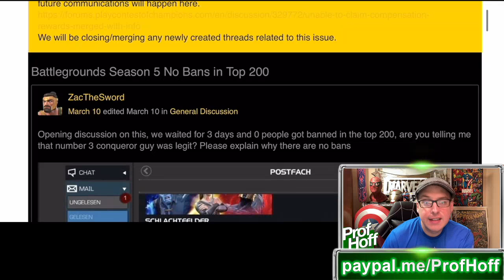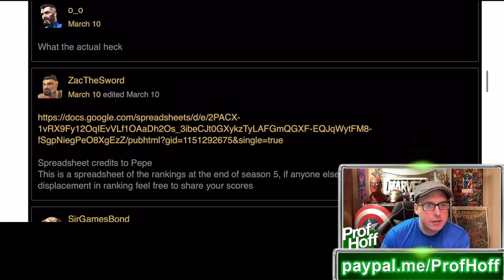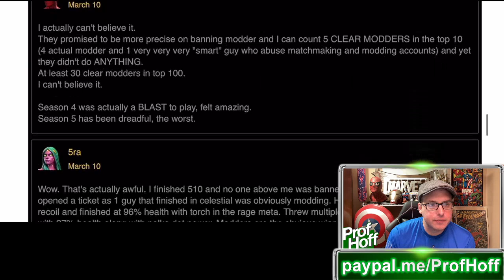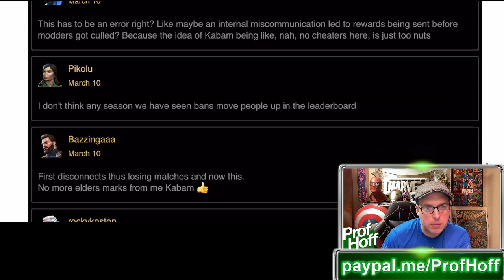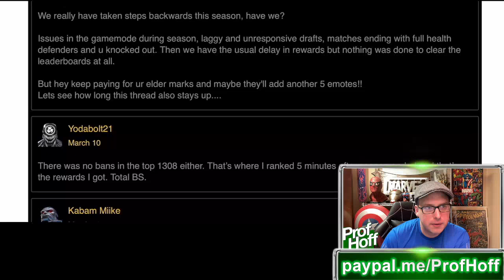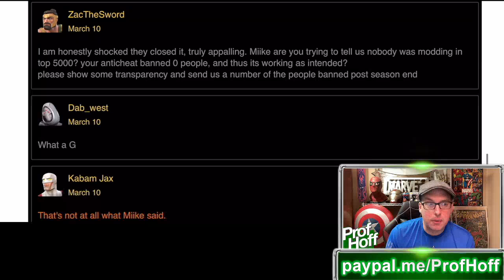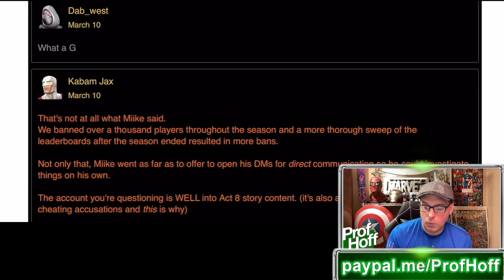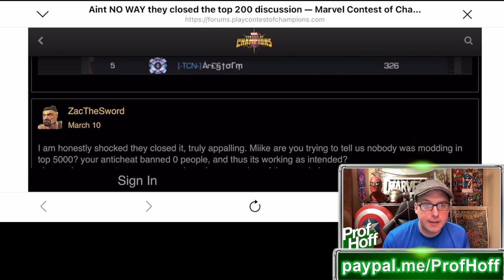NOBODY WAS MODDING IN THE TOP 5000???? HOW IS THIS BELIEVABLE